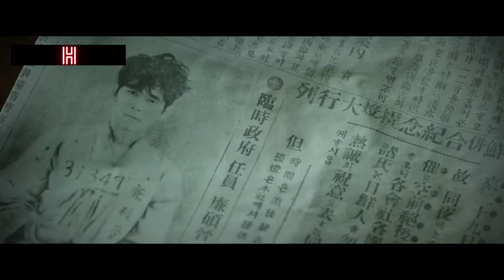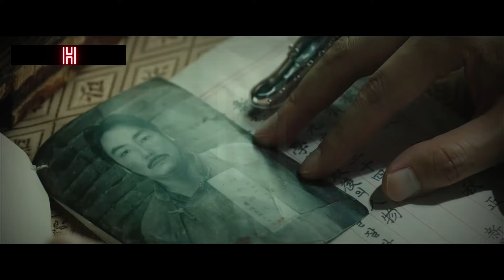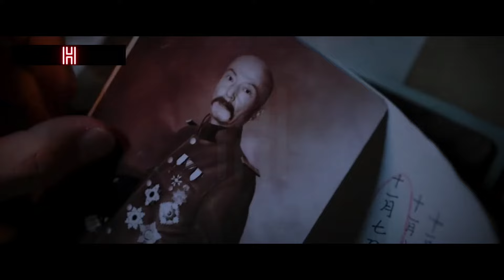Assassination movie recapped /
Korean resistance members refuse the Japanese colonization and plan on assassinating the Japanese higher-ups. However, there are a lot of spies present within the organization.